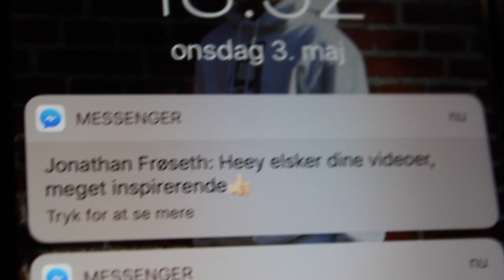Fit battle 2! Must watch!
Snapchat - Alexander.se                                    Insta - gullyguysander                                     Facebook - Alexander Stender Engkaer